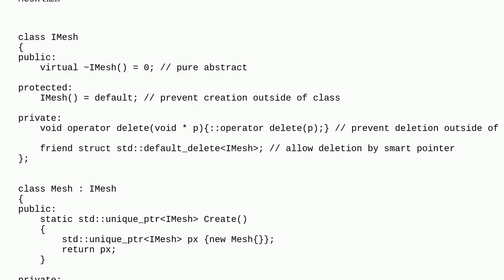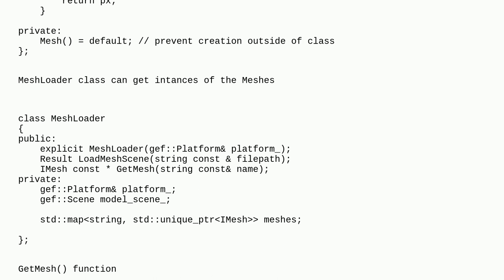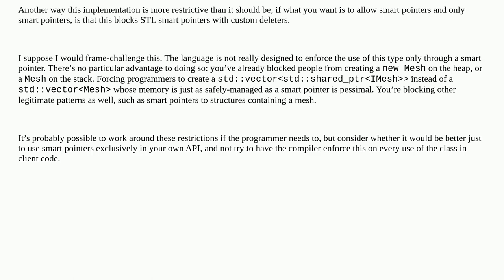Codereview: Class that can only be created and deleter through smart pointer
Class that can only be created and deleter through smart pointer

A special thanks goes out to the awesome community

  c++ pointers